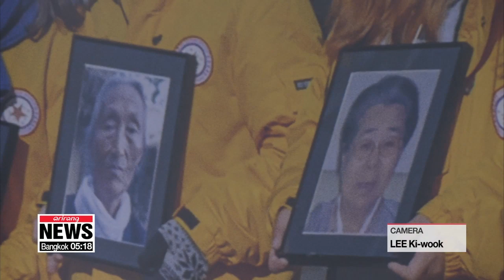Director of new documentary film “Shusenjo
위안부 이슈의 새로운 프레임을 제시하는 영화 주전장의 미키 데자키 감독

A new documentary film by a Japanese-American director... dissects the issue of Japan's wartime sexual enslavement of women and girls from the viewpoint of scholars and social activists.
Our Lee Min-sun got a chance to hear about the film from the director himself.
A new documentary film about the victims of Japan's wartime sexual slavery,... also known as 'comfort women',... takes a different apprach compared to other films on the same subject matter.
Instead of focusing on testimonies from the victims,... the film is composed of a series of interviews from Japanese, South Korean and foreign scholars and activists,… compiled over three years.
Following the argument from both sides,... the film uncovers the nefarious side of the Japanese neo-nationalists... who sometimes throw personal insults at the vicitms.

Dezaki who worked 5 years in Japan as a teacher,... became curious as to why Japanese neo-nationalists wanted to whitewash their country's history.
That's when he learned about Takashi Uemura,... a former Asahi Shimbun reporter who received heavy flak for an article he wrote on the issue.

"I felt very connected to his story because I was bashed also for my videos on racism in Japan. So I was just curious why they wanted to erase this history of the comfort women issue and just like they wanted to erase my video."

Starting off as a graduate school project, the film was invited to the Busan International Film Festival last year... and gained international spotlight.

"I understood from the very beginning that my background as a Japanese-American was a huge factor in making the film. I don't think I would have gotten a lot of the interviews I got had I not been Japanese-American. So, the fact that I was a male Japanese American really appealed to a lot of people in that I was kind of like a third party."

He explains... that knowing the context of the comfort women issue is the key to finding a solution for both Japanese and Koreans and hopes that his film will provide a good introduction to the complicated issue.
The film will be released in theaters in Korea on July 25th, but it already screened in Japan since April to surprisingly positive reviews from the public...though Japanese neo-nationalists were not happy with their interviews in the film and even sued the director.

"People who didn't know about the issue at all are saying that they really appreciate that the film was made and that they can understand this issue on a deeper level. So, the reception has been really really good in Japan. It's a positive thing because otherwise if people don't talk about it, people don't know about it, and there's no way that the situation can change."

Regarding the recent trade sanctions adopted by the Abe government... in protest of the forced labor issue, the director expressed his deep regret.
He said human rights issue should not be dealt with in such manner,... at least not in the manner currently being shown by the Japanese government.

However, just as the director hopes, a constructive discussion seems to be taking place already.
Tokyo University has invited students from Seoul to watch the film together and have a discussion in August.
The director will also go on a tour of universities in the United States in September and October to present the film to wider groups of audiences.